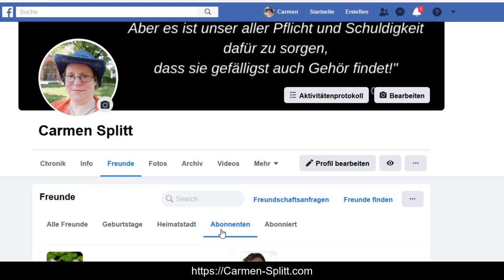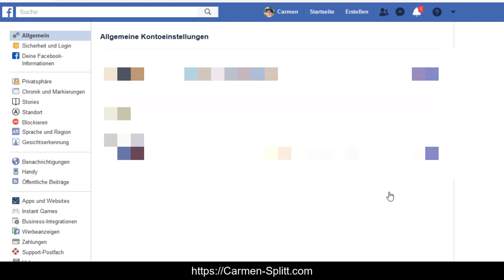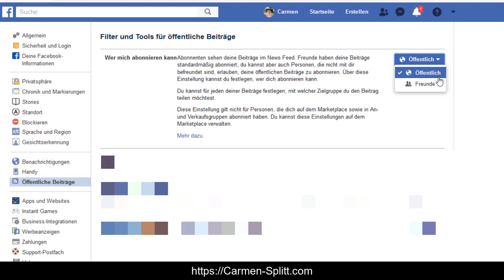Festlegen, wer Dich auf Facebook abonnieren darf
Du willst gerne sicherer im Umgang mit der Technik und dem Marketing werden und Dich in den sozialen Medien wohler fühlen? Dann mach jetzt Nägel mit Köpfen und hüpf unverbindlich auf die Warteliste für meine Online-Dasein-Akademie: